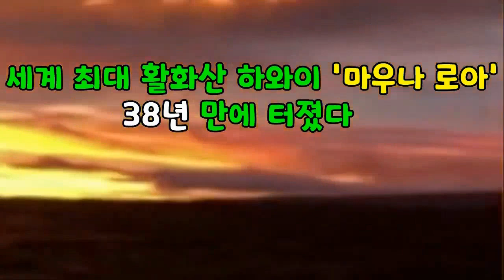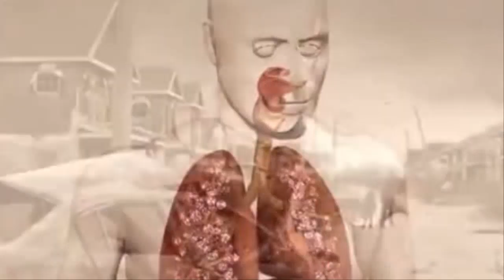후지산에서 무슨일이?후지산과 백두산 누가 먼저 분화하나